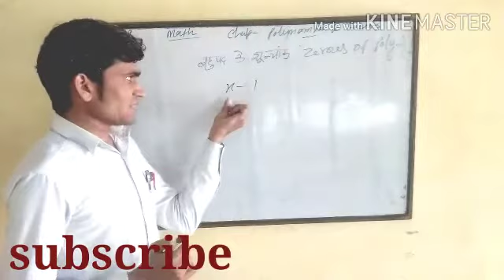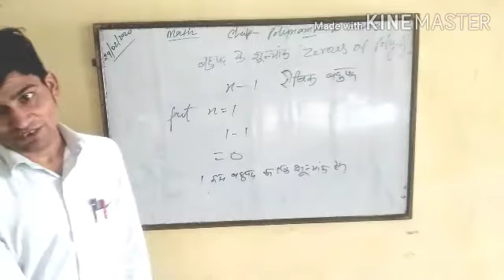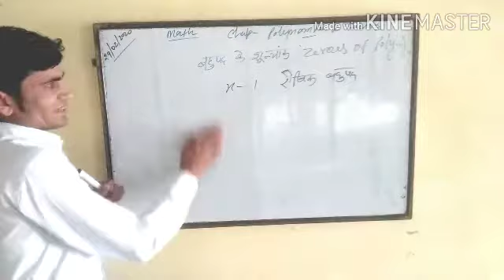Polynomial and factors part 2